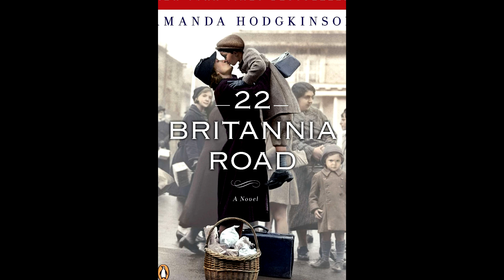Plot summary, "22 Britannia Road" by Amanda Hodgkinson in 4 Minutes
"22 Britannia Road" by Amanda Hodgkinson is a novel set in post-World War II England. It tells the story of Silvana and Janusz, a Polish couple who were separated during the war and reunited in England. The novel explores their individual experiences during the war and the challenges they face as they try to adjust to a new life together. It also delves into the lives of their young son and a neighbor who becomes intertwined in their family's struggles. The novel explores themes of trauma, identity, and the power of love and family to heal even the deepest wounds.